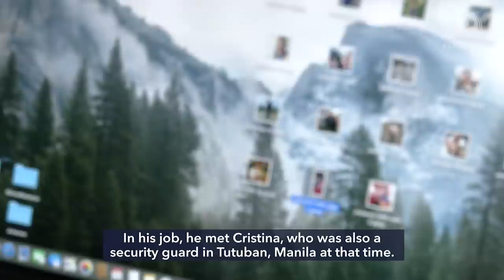Ang buhay ni Jeneven Bandiala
More videos on Rappler Si Jeneven Bandiala, isang security guard mula sa Ateneo de Manila University, tinupad ang kanyang sinumpaang tungkulin na protektahan ang mga tao – kahit pa ito'y kanyang ikinasawi.

Para sa mga taong humanga sa kanya, siya ay bayani. Ngunit para sa kanyang pamilya, siya ay bayani na bago pa man niya ibinuwis ang kanyang buhay.

Timeline ng mga pangyayari Follow Rappler for the latest news in the Philippines and around the world.